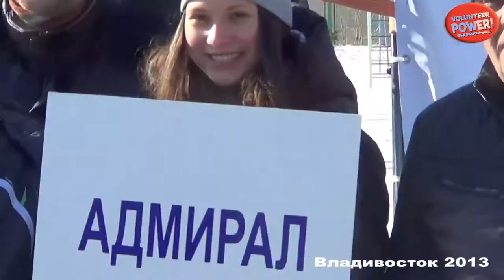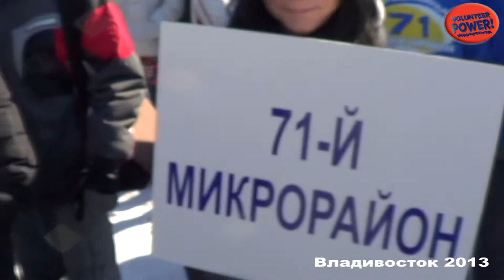Vlad Volunteer дворовый хоккей закрытие 2013.mpg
ДНЕВНИК ВОЛОНТЕРА ВЛАДИВОСТОК
Закрытие Турнира по дворовому хоккею на приз главы города И.С.Пушкарева 02.2013